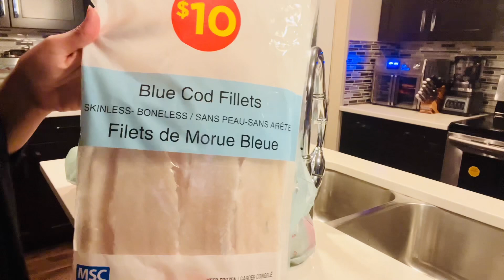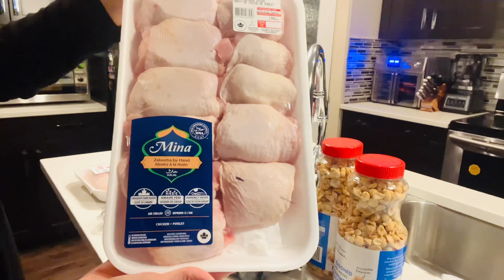Mom’s busy Monday routine-Pakistani family’s life in Canada-Week ka start hamesha busy kiun hota ha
Gulslifeincanada

Gul_lifeincanada